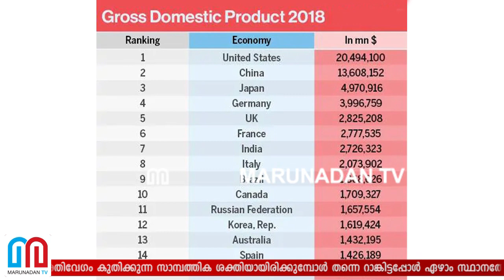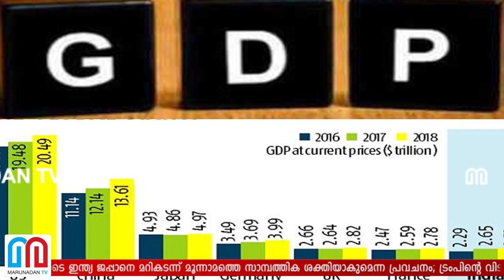ജിഡിപി റാങ്കിങ്ങില്‍ ഇന്ത്യ വീണു; ആറില്‍ നിന്ന് ഏഴാം സ്ഥാനത്തേയ്ക്ക് I GDP ranking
ലോകത്ത് അതിവേഗം കുതിക്കുന്ന സാമ്പത്തിക ശക്തിയായിരിക്കുമ്പോൾ തന്നെ റാങ്കിട്ടപ്പോൾ ഏഴാം സ്ഥാനത്തേക്ക് വീണ് ഇന്ത്യ; ആഗോള ജിഡിപി റാങ്ക് ആറിൽ നിന്ന് ഏഴായെങ്കിലും നിരാശപ്പെടാൻ വകുപ്പില്ല; തൽക്കാലം തിരിച്ചടിയായത് വിനിമയനിരക്കിലെ ചാഞ്ചാട്ടവും വിപണി മാന്ദ്യവും